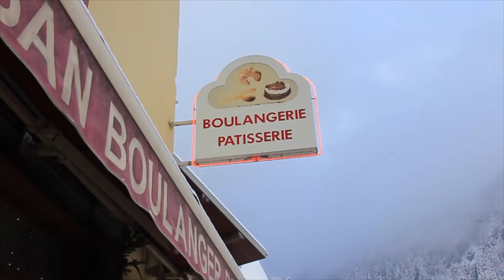A Savoie WEEK (end) 1.2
2nd ski touring day around Les Saisies resort
Travel with me